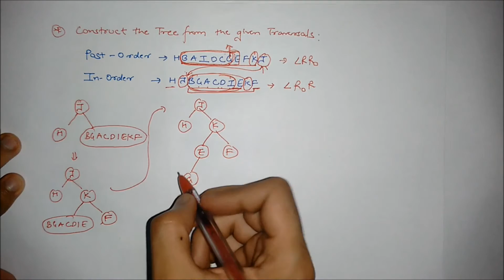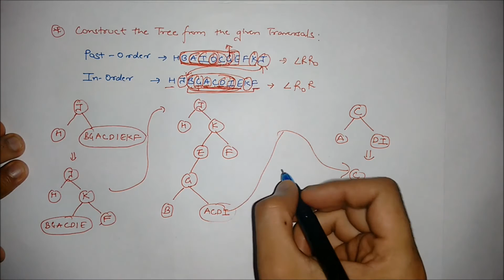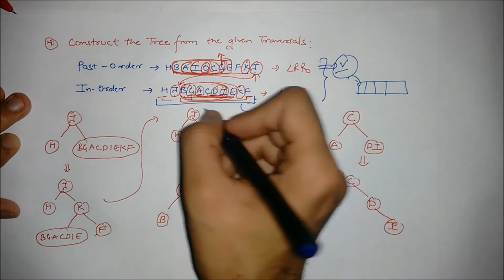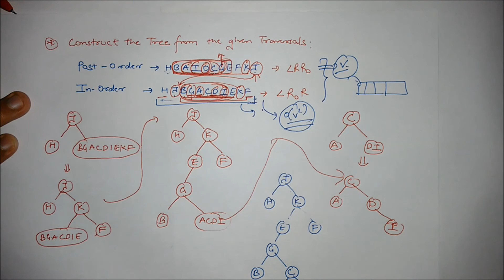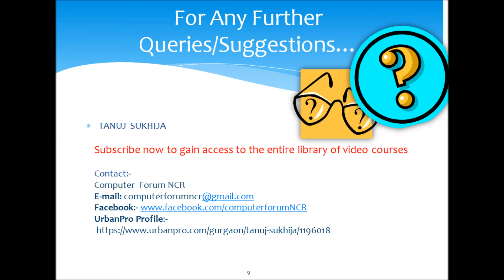VIDEO 25 Tree Traversal 8 Tree Construction from Post Order and In Order